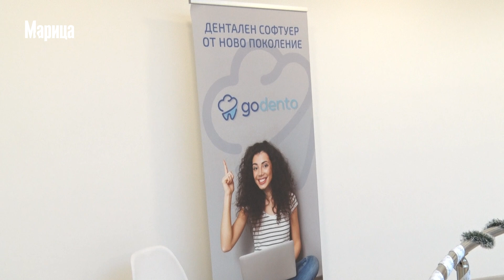Първият четирикрак робот в България